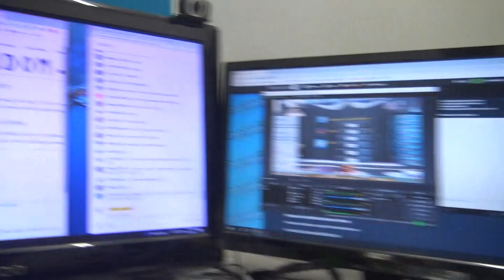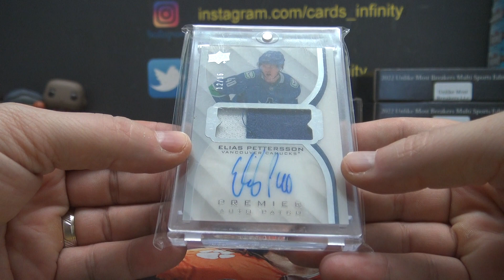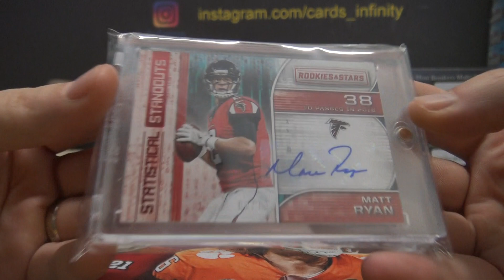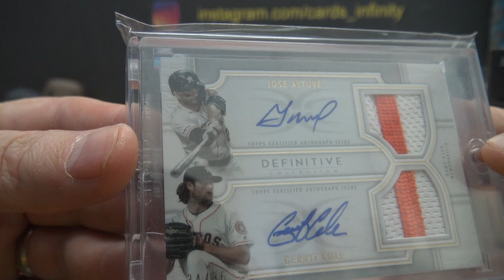2022 Watts UMBreakers 3 Box Break # 1